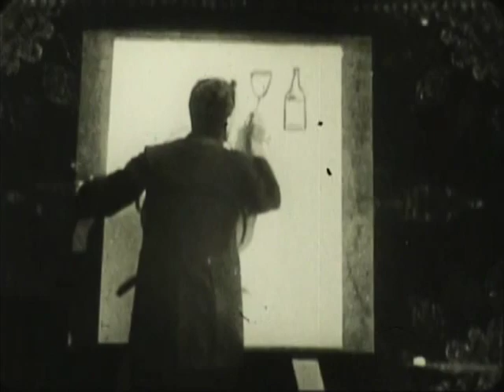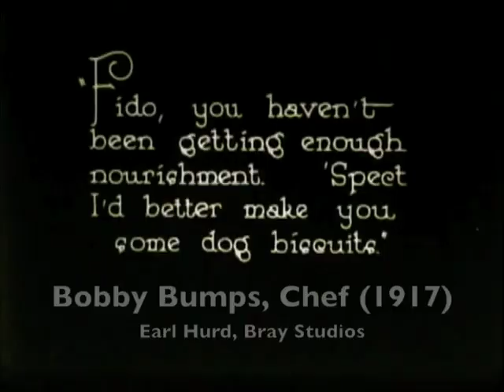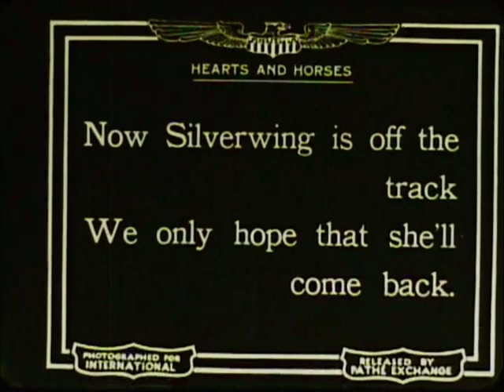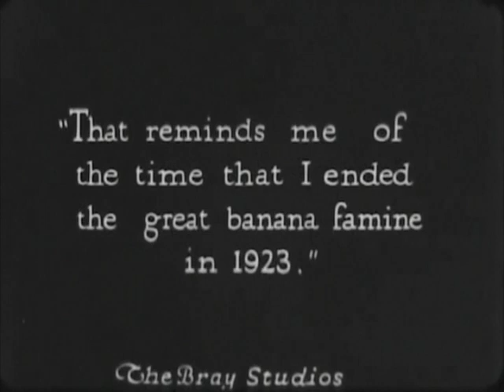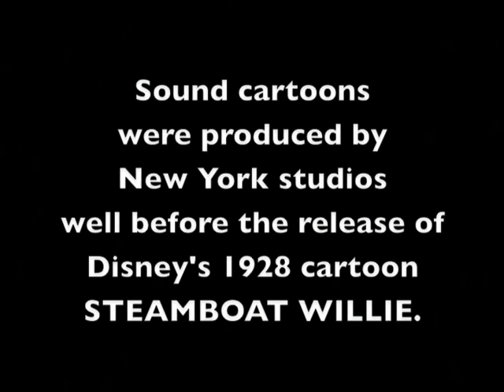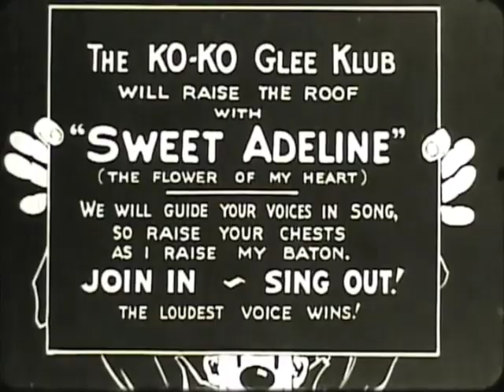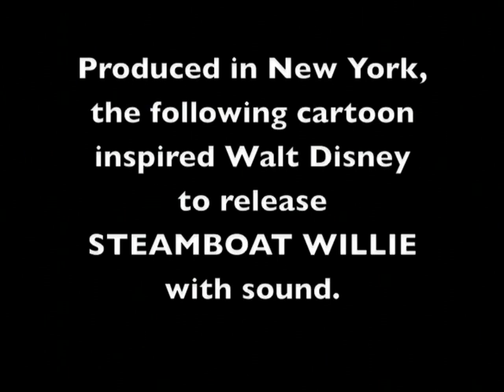New York Animation Roots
This is a short video montage of clips and identification subtitles featuring early animated films produced in New York. Predating the West Coast studios that the film industry is usually known for, New York City studios headed the animation business for over 25 years.

Represented in this video are most of the major players...J. Stuart Blackton of Vitagraph who created some of the earliest works considered to be animation; Winsor McCay, the "father" of animation; Earl Hurd and Walter Lantz of the pioneering Bray Studios, International Film Service which was part of the William Randolph Hearst Empire as well as Otto Messmer and Pat Sullivan of Felix the Cat fame; Max Fleischer's Out of the Inkwell and Paul Terry whose studio produced cartoons at an astonishingly rapid rate throughout the 1920s.

The film clips herein are Public Domain works and are from the personal collection of Thomas J. Stathes, a New York City native and animation historian. (c) 2009 Thomas J. Stathes.